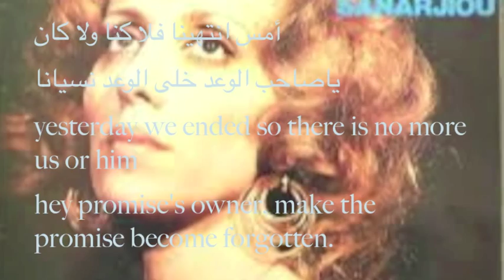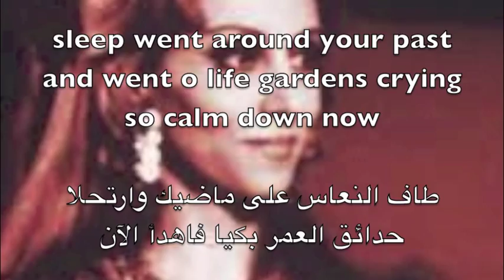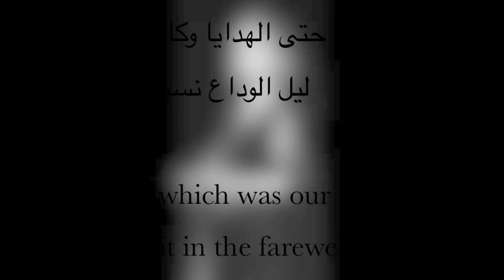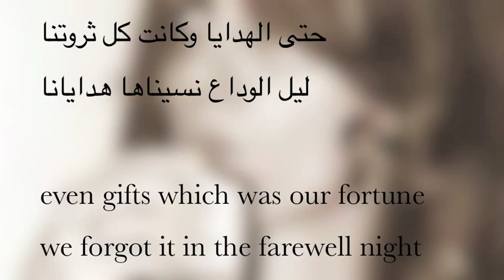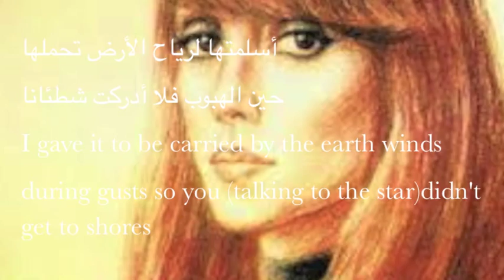Ams Intahayna- Fairouz English Lyrics Translation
( Ams Entahyna) أمس انتهينا

أمس انتهينا فلا كنا ولا كان
ياصاحب الوعد خلى الوعد نسيانا

طاف النعاس على ماضيك وارتحلا
حدائق العمر بكيا فاهدأ الآن

كان الوداع ابتسامات مبللة بالدمع حينا
وبالتذكار أحيانا

حتى الهدايا وكانت كل ثروتنا
ليل الوداع نسيناها هدايانا

شريط شعر
عبيق الضوع
محرمة
ونجمة سقطت من غصن لقيانا
أسلمتها لرياح الأرض تحملها
حين الهبوب فلا أدركت شطئانا

يا رحلة فى مدى النسيان موجعة
ماكان أغنى الهوى
عنها وأغنانا
ماكان أغنى الهوى
عنها وأغنانا
أمس انتهينا

أمس انتهينا

أمس انتهينا

English
yesterday we ended

yesterday we ended so there is no more us or him
hey promise's owner(her lover) make the promise becomes forgetting
sleep went around your past
and went o life gardens crying so calm down now

farewell was smiles wetted with tears sometimes
and with memories other times
even gifts which was our fortune
we forgot it in the farewell night

hair tape
scent of perfume
handkerchief (napkin)
and a star fell from a branch (of tree) where we used to meet
I gave it to be carried by the earth winds
during gusts so you (talking to the star)didn't get to shores

oh journey in the extent of forgetting that hurts (me)

love didn't need it neither did we

yesterday we ended
yesterday we ended
yesterday we ended